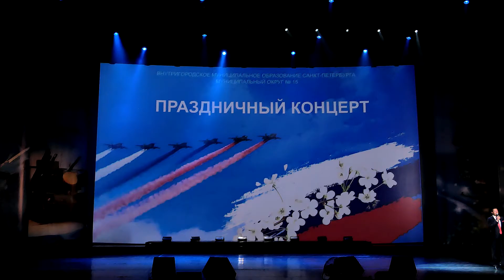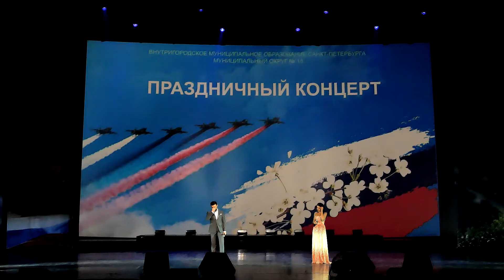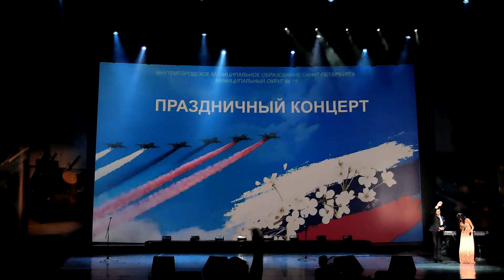02. Праздничный Концерт в БКЗ, 26 февраля 2020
II отделение праздничного концерта в БКЗ, 26 февраля 2020 г.
"Солнышко Петербурга",  "Голосята", Юлия Михальчик, Пётр Захаров, Яна Леонтьева, "Барыня", "Петербургские баритоны", Вика Цыганова.